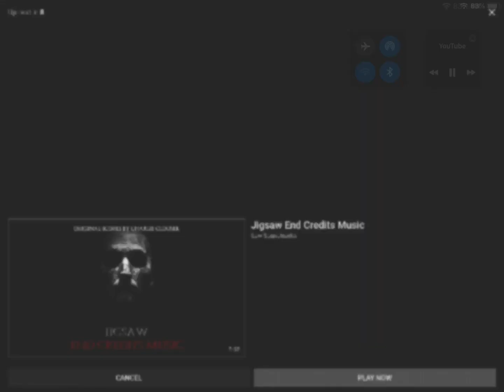SAW VI Music